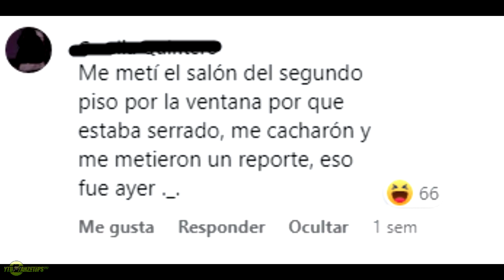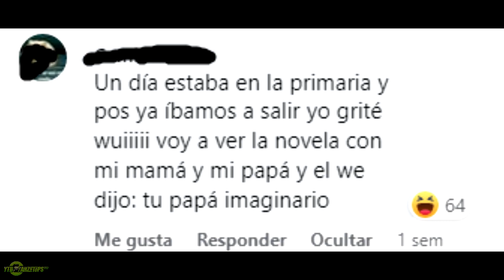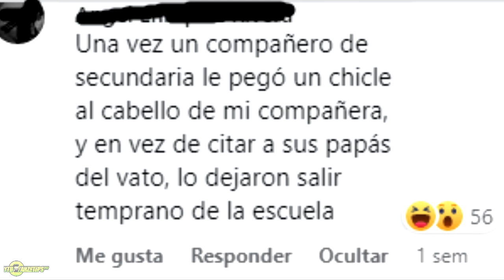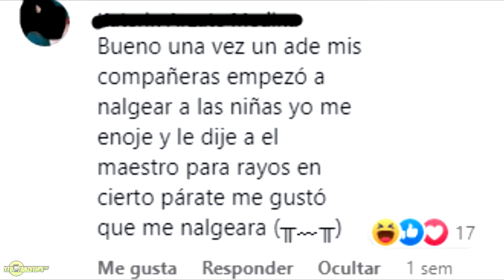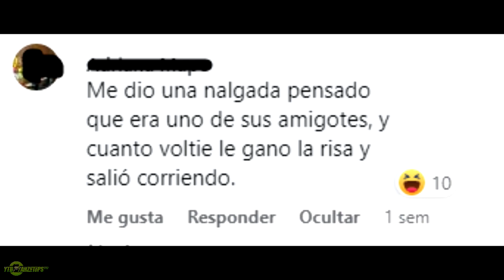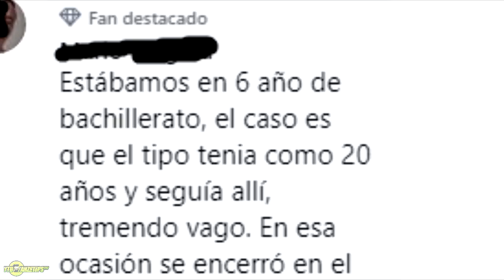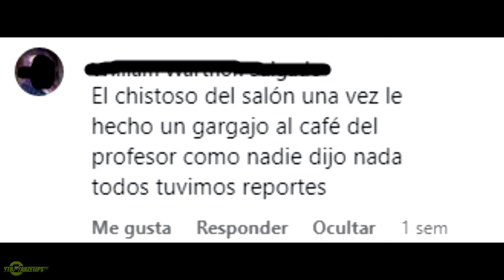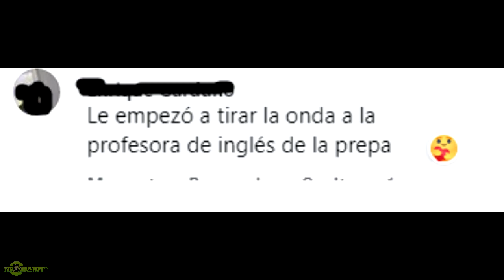OCACIONES EN LAS QUE EL CHISTOSO DEL SALON CRUZO LA LINEA